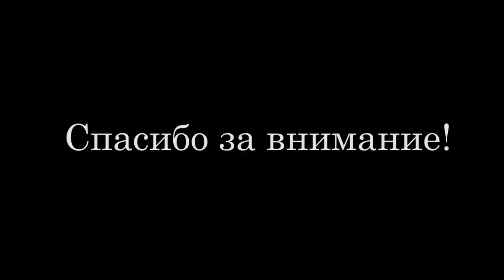Новогоднее видеопоздравление от Якименко Павла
Новый участник конкурса новогодних видеопоздравлений - Якименко Павел!
Смотрим-лайкаем, а ещё лучше - принимаем участие, так как шансы на победу велики как никогда!